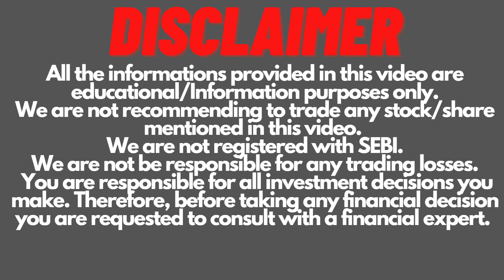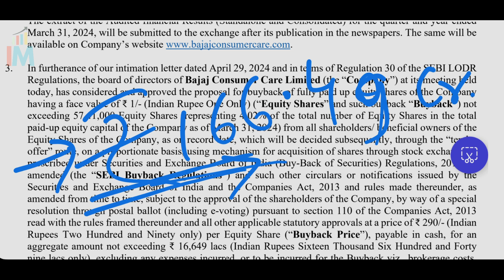Bajaj Consumer Care Buyback | Invest Mantra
Bajaj Consumer Care Buyback@CAAmitSharma
Open a free upstox demat account with zero AMC for lifetime by clicking the